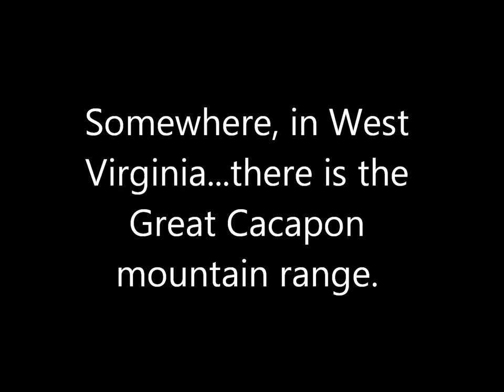West Virginia Barbecue Festival BBQ Barbeque Michael Palmer and Jim Morris Dueling Guitars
Promo shots for now defunct  WVHogging Up BBQ Festival. We were Having fun in the mountains of West Virginia, Michael Palmer and Jim Morris from WV show us what they have.  NOTE: Hogging Up BBQ Festival retains ASCAP & BMI Licenses. The music is property of it's prospective original owners, but being used under the Copyright Disclaimer Under Section 107 of the Copyright Act 1976, allowance is made for "fair use" for purposes such as criticism, comment, news reporting, teaching, scholarship, and research.